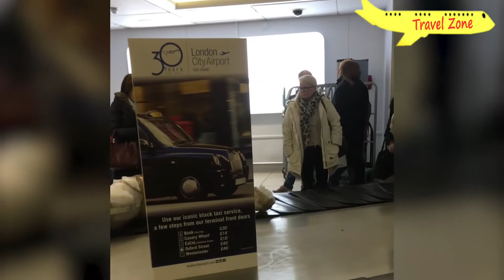এয়ারপোর্ট সিকিউরিটি থেকে আপনার লাগেজ কি নিরাপদ ?